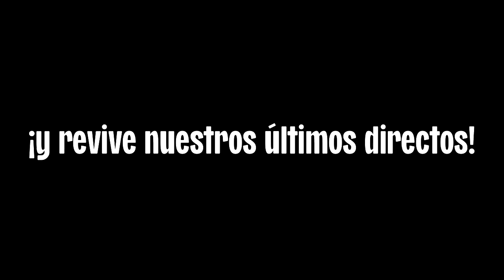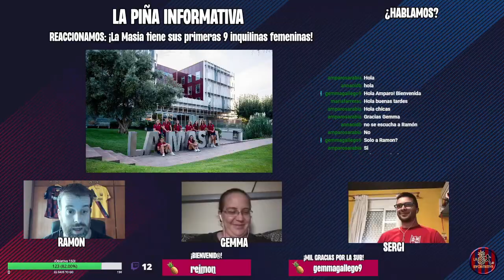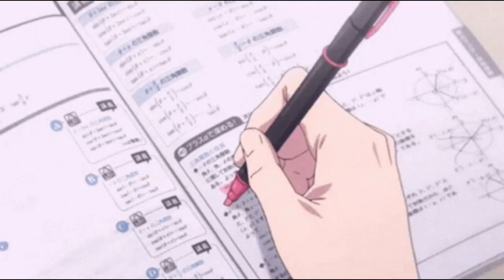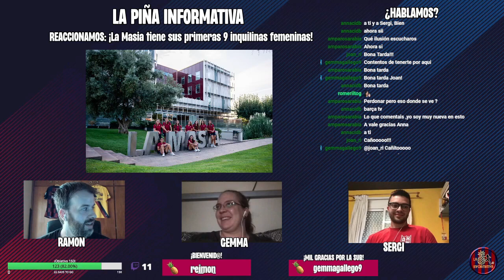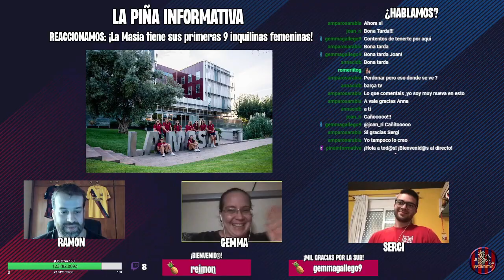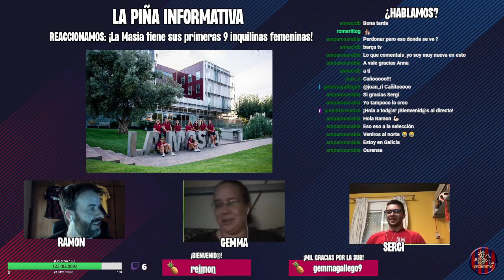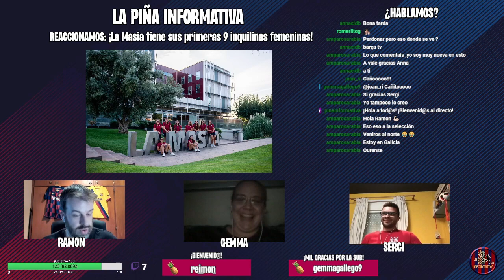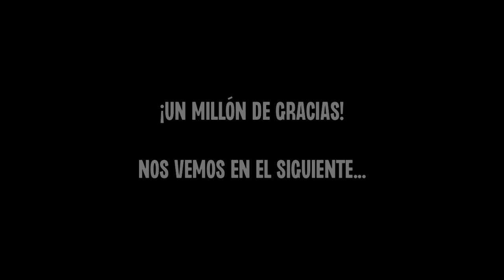😮 REACCIONES #2 | ¡La Masia tiene a sus primeras 9 residentes femeninas! (07/09/2021)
Día histórico en el que llega una de las reacciones "MÁS ESPECIALES"

Gemma, Ramon y Sergi no podían fallar a esta cita y EN DIRECTO, reaccionaron a un acto en el que estuvieron todos los estamentos del club, desde Joan Laporta, a jugadoras de la actual primera plantilla, hasta Les Pioneres.

Desde ahora, Laura Coronado, Txell Font, Berta Doltra, Judit Pujols, Martina Fernández, Alba Caño, Lucía Corrales, Ona baradad y Clàudia Riumalló son HISTORIA